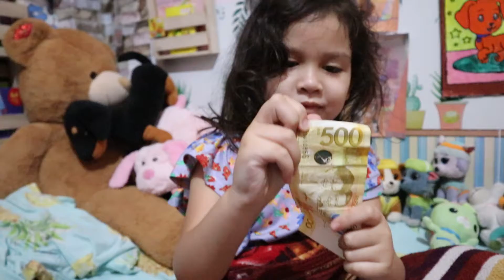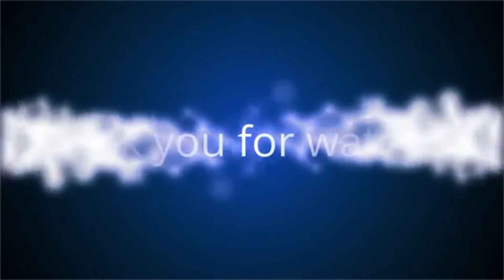Tooth fairy Money is Real lol 😊😂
late upload guys happy new year to all

ALL TOOLS REVIEW WILL BE MOVE TO @KLAUS  REVIEWS  CRAFT & RESTORE

i am a  bisdak girl married to an american guy
woodworking using power tools,
baking and cooking,sewing,mukbang
unboxing and reviews, crafts and DIY
and our dogs and our everyday living